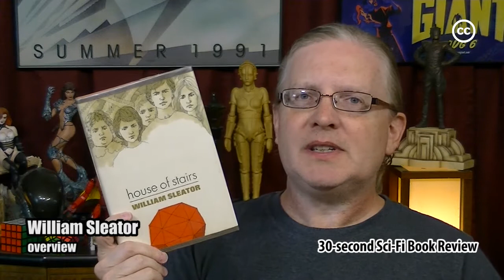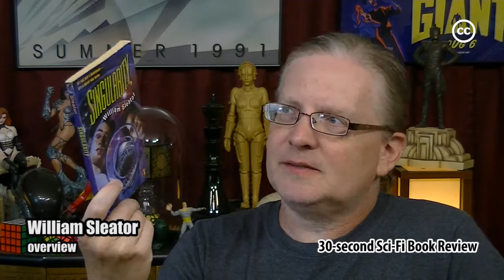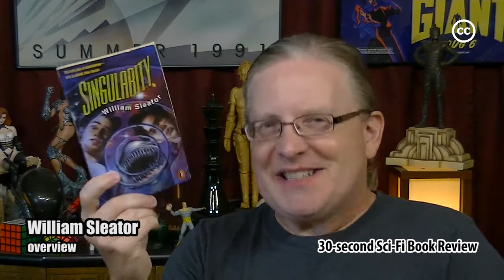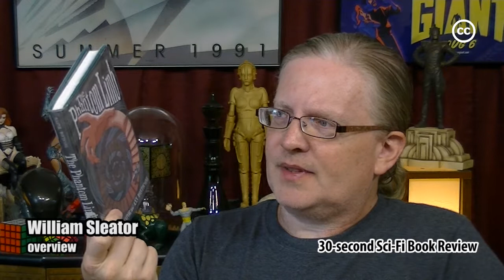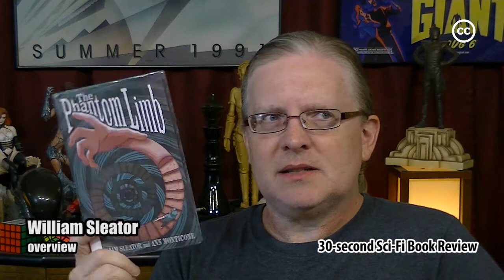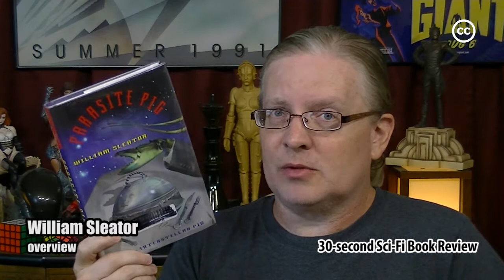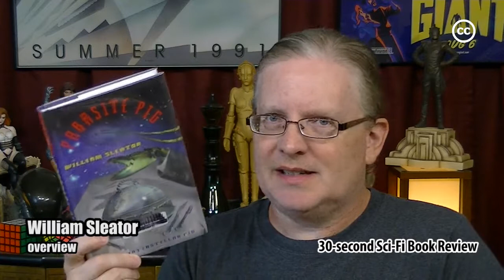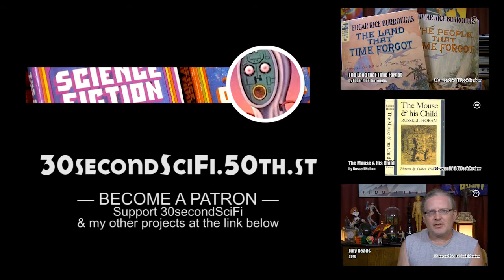William Sleator - author overview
30-second Sci-Fi Book Review #170
A look at William Sleator's body of work.